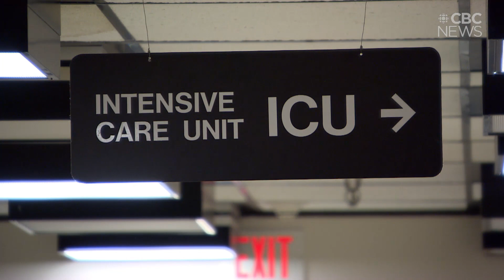Sask. has highest COVID-19 test positivity rate in Canada as kids get ready to go back to school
Saskatchewan's high COVID-19 test-positivity rate could be cause for concern as children in the province prepare to head back to school, says an expert on infectious diseases. CBC's Mickey Djuric has more.